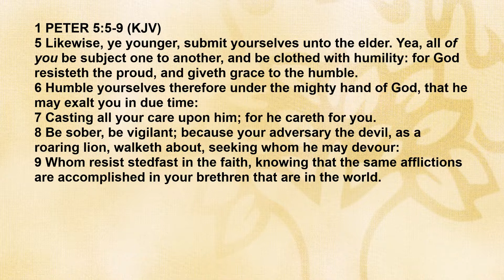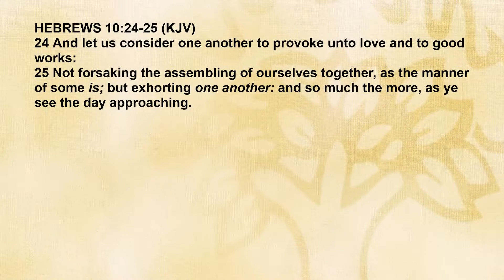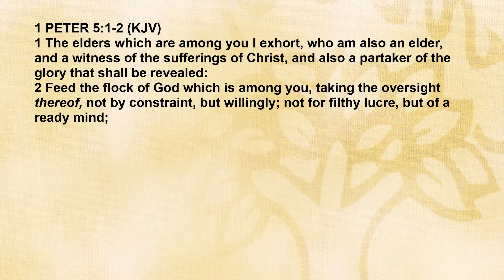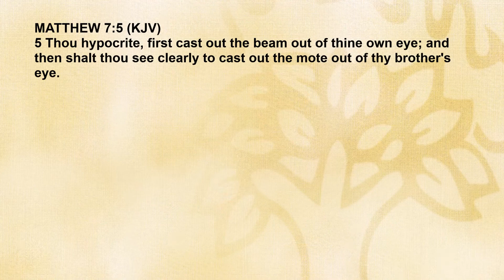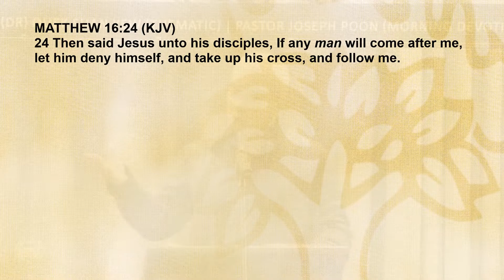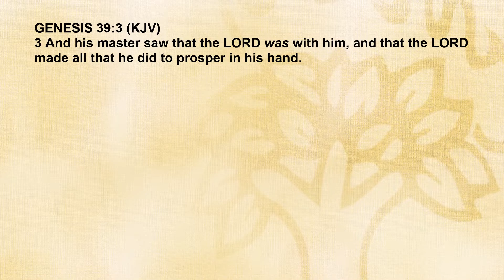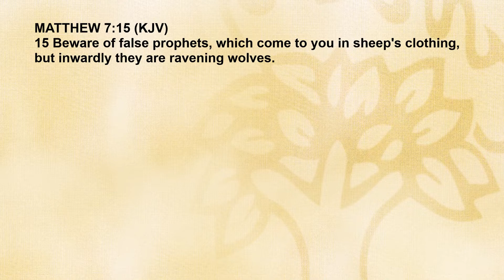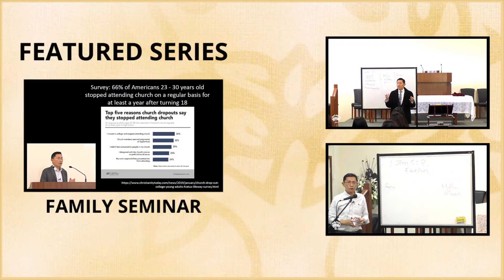The Demand In Watching #6 - 2022 Watch Therefore Series | Rev Dr Quek Suan Yew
The Demand In Watching! #6
Speaker: Reverend Dr Quek Suan Yew
2022 BPCWA Camp Series Theme: Watch Therefore

Bible Passage (KJV): 1 Peter 5:5-9

5 Likewise, ye younger, submit yourselves unto the elder. Yea, all of you be subject one to another, and be clothed with humility: for God resisteth the proud, and giveth grace to the humble.

6 Humble yourselves therefore under the mighty hand of God, that he may exalt you in due time:

7 Casting all your care upon him; for he careth for you.

8 Be sober, be vigilant; because your adversary the devil, as a roaring lion, walketh about, seeking whom he may devour:

9 Whom resist stedfast in the faith, knowing that the same afflictions are accomplished in your brethren that are in the world.

2022 BPCWA English Family Camp Series